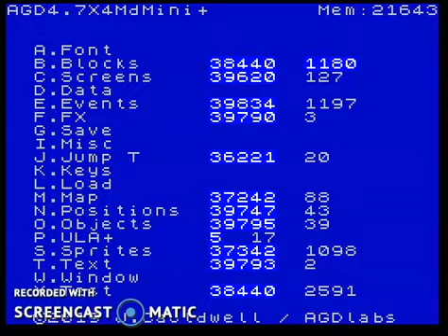Track n Field Zx spectrum WIP